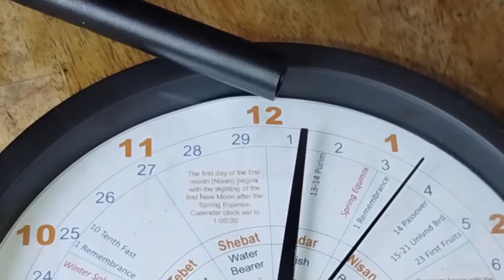July 2023: Time To Add A Day To The Sacred Enoch Calendar/ 144000 Celestial Clock Enochian Calendar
2023 will be a year of the 13th sacred month. in this video will show you how to update the calendars to reflect this additional month this year.